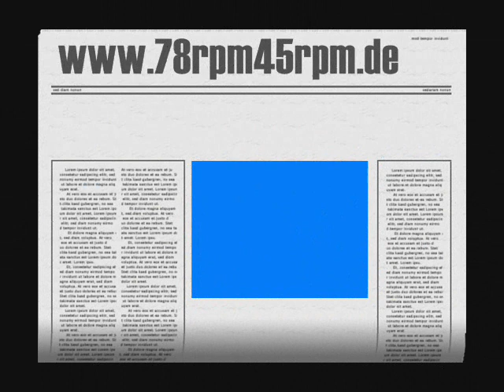Fritz Schulz Ein Kuß mit den Lippen....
Fritz Schulz
mit Orchesterbegleitung
Titel: Ein Kuß mit den Lippen...
Label: Parlophon
Bestnr. : B.47438
Matritze: Ve 2228